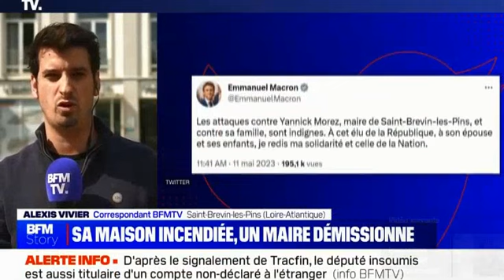ATTENTAT Présumé d'Extrême Droite Contre un Maire , en France